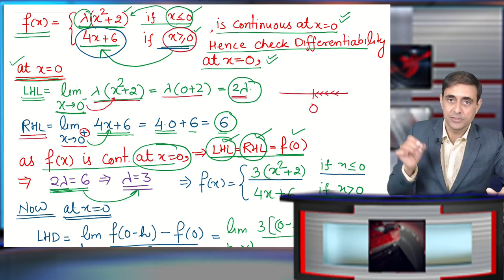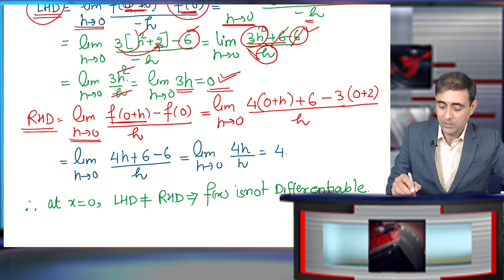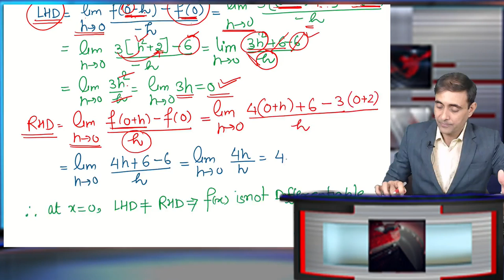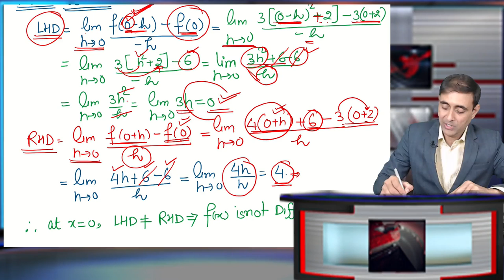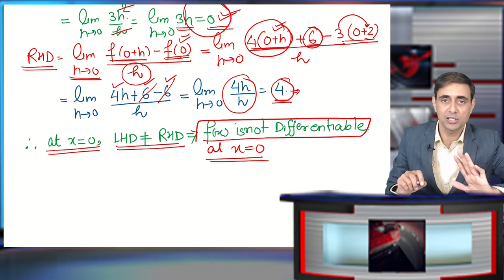Continuity important question